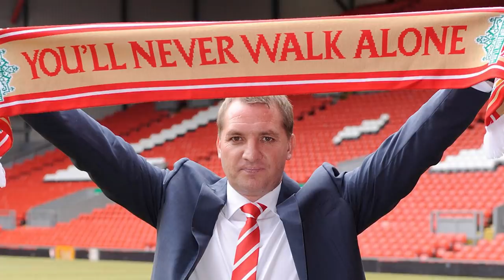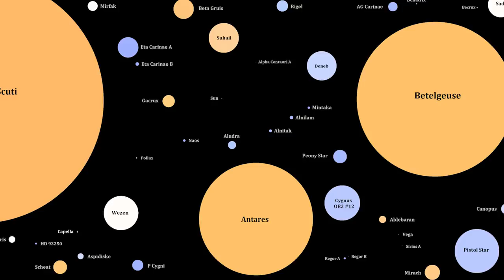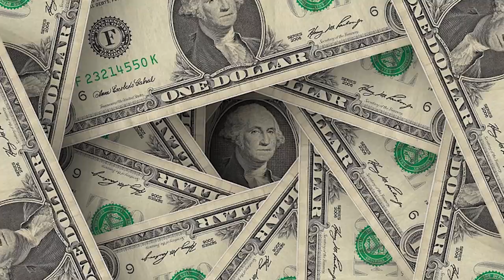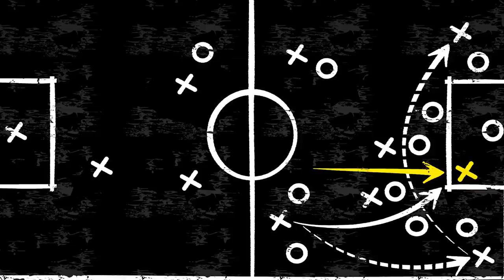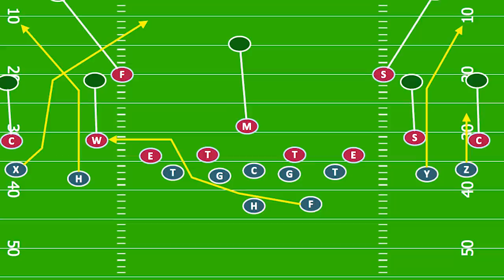KLOPP VS RODGERS - KOMBINOVANÁ ZOSTAVA